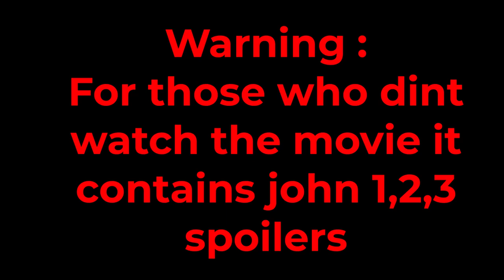John wick edit